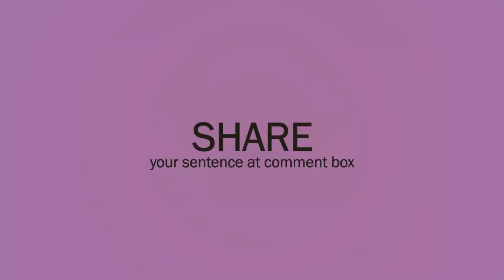Hassle (noun) Word of the Day for November 2nd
Hassle (noun)

Meaning:- (a situation causing) difficulty or trouble:

Examples:-1. I can't face the hassle of moving again.
2. My boss has been giving me a lot of hassle this week.
3. It was such a hassle trying to get my bank account changed that I nearly gave up.
4. I should have taken it back to the shop but I just didn't think it was worth (all) the hassle.